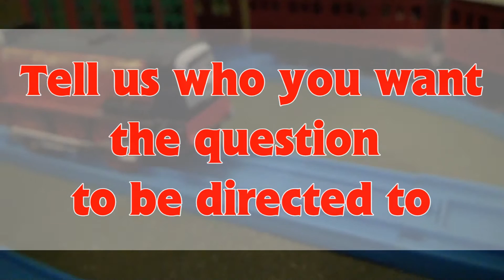2nd Anniversary Celebration Announcement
SORRY FOR THE QUALITY OF THIS VIDEO AND GRAMMAR MISTAKES, DUE TO THIS IS MADE IN A HURRY AND NO SCRIPT WAS WRITTEN.

 Thank you everyone for the support in the past 2 years, we've couldn't have gone so far without you!

Hope you'll continue support us to go further and hope you enjoy our future videos